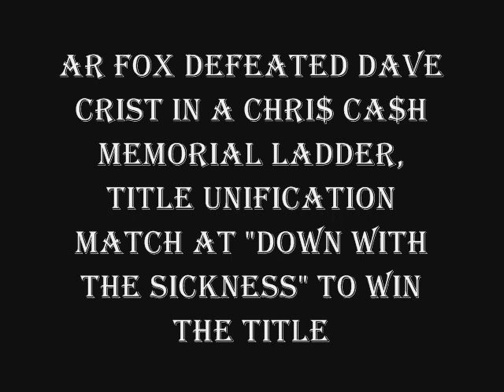The History Of The CZW Wired TV Title